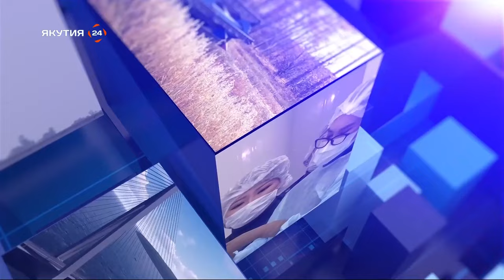«Олох үөһүгэр» (08.02.24)